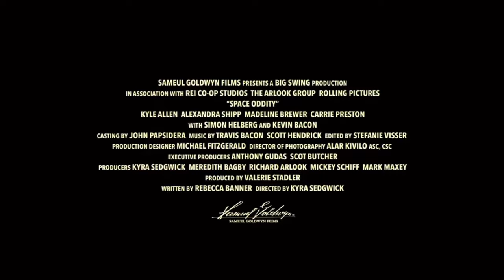Official Trailer - SPACE ODDITY (2023, Kyle Allen, Alexandra Shipp, Kevin Bacon)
Theatrical trailer of „Space Oddity“ by Kyra Sedgwick. Starring Kyle Allen, Alexandra Shipp, Madeline Brewer, Simon Helberg, Carrie Preston, Kevin Bacon, Andrew Polk, Arden Myrin